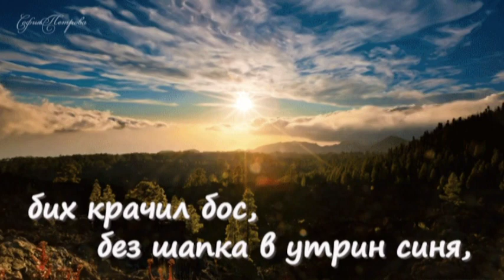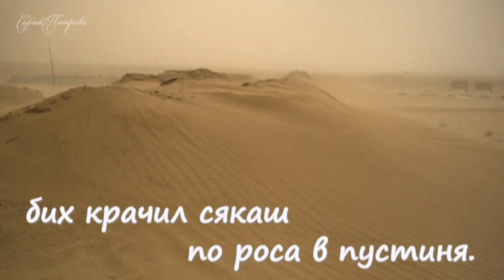За мъничко любов - Ярослав Връхлицки